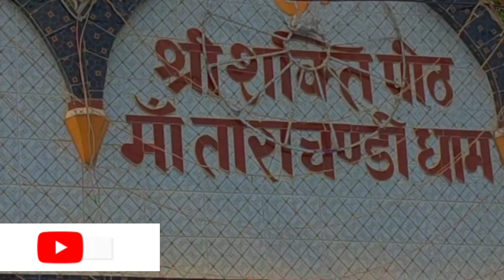तारा चंडी मंदिर सासाराम||Maa Tara Chandi Temple'Sasaram||Vlogno 11#bihar